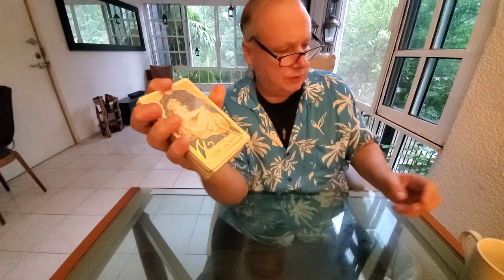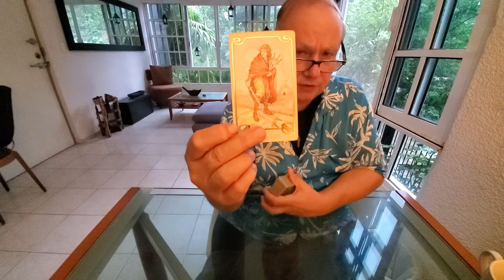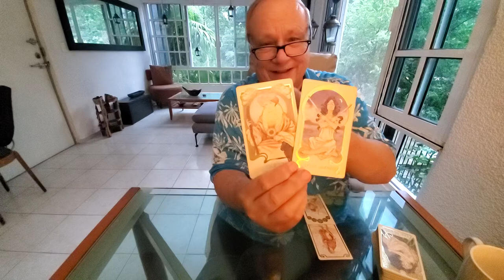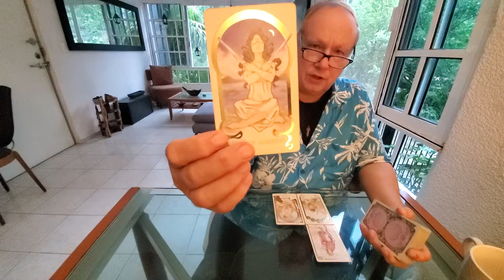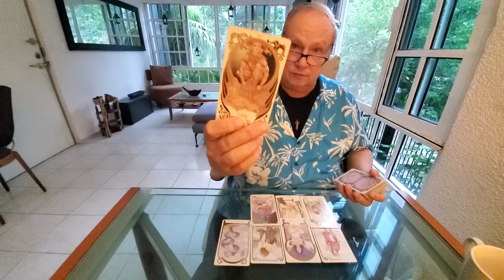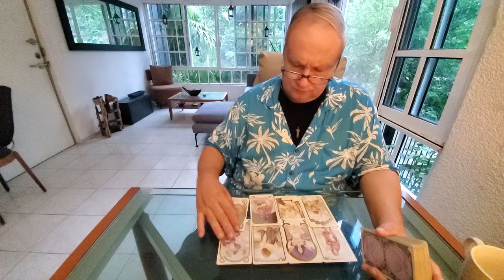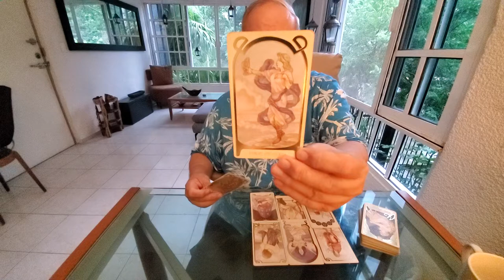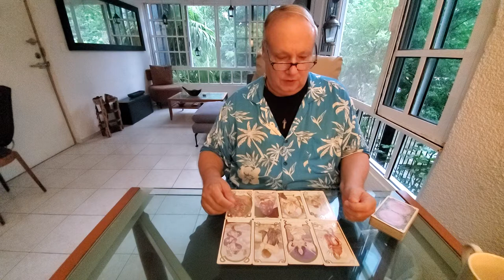Scorpio Singles Tarot Love Read 💜 Meet the Soulmate for End of Nov 2021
Tarot Scorpio Singles End of November 2021 Meet the Soulmate for Scorpio Sun, Moon, Rising & Venus energies here asking Spirit to describe the one who is meant for you.